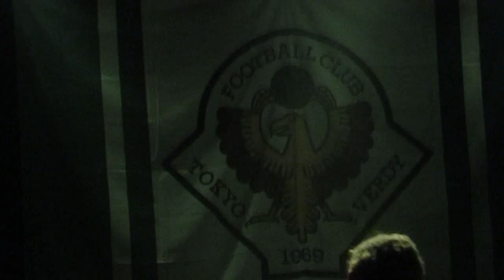ナミダロジック feat. MASAHIRO ／星間戦争（アコースティック版）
VERDY NIGHT SPECIAL 2017 vol.2
May 26, 2017 (Fri)　@morph-tokyo

鹿内武蔵、みおすけ、mamo-Tanakaのギターレス編成ににMASAHIRO氏（FAT FIVE）をボーカルに迎えたナミダロジック feat. MASAHIROによる星間戦争（アコースティック版）です。